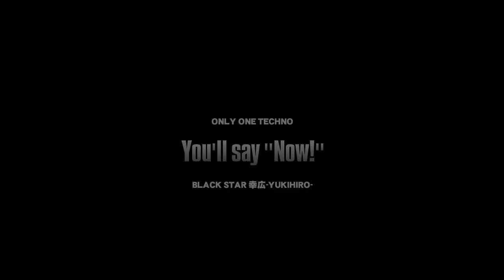beatmania IIDX You'll say "Now!" SPA 正規?